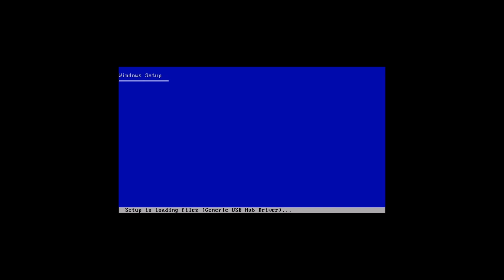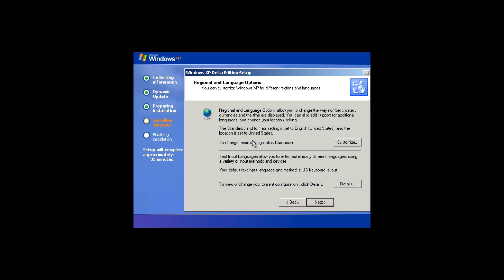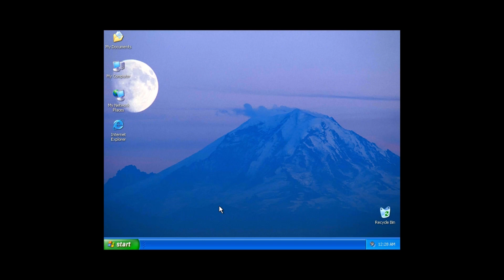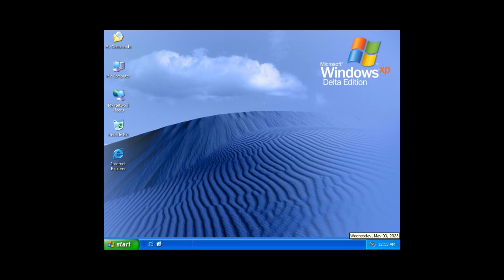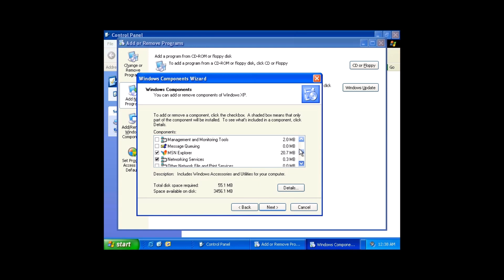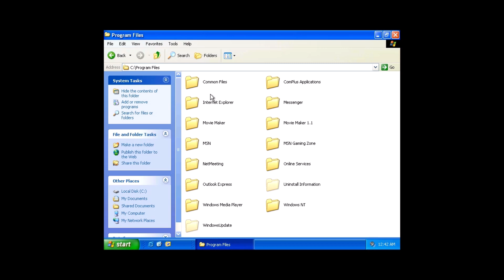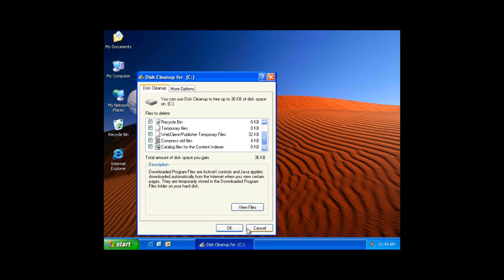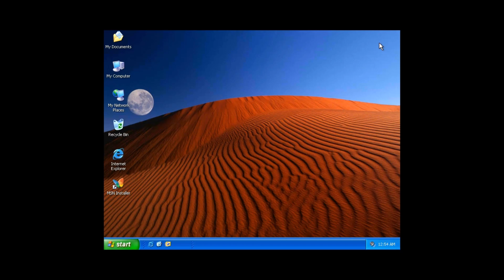| 23.04.28 | 가상 머신으로 Windows XP Delta Edition (With Extra pack and Legacy Update)by SkyeWeeb 설치! |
▶️발행일 : 2022년
▶️주제 : 윈도우. 윈도우 XP
▶️언어 : 영어
▶️Windows XP Delta Edition은 다음을 목표로 하는 Windows XP의 수정판.
▶️Windows XP 베타 2의 미학을 재현하고 잃어버린 기능을 되찾고, 이전 버전 Windows의 기능 및 프로그램과 함께 Windows XP 시험판 버전.
▶️Windows XP 시대의 추가 테마, 사운드 및 배경 화면으로 Windows XP Delta Edition 설치.